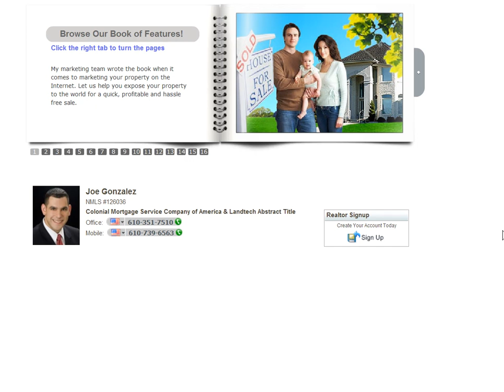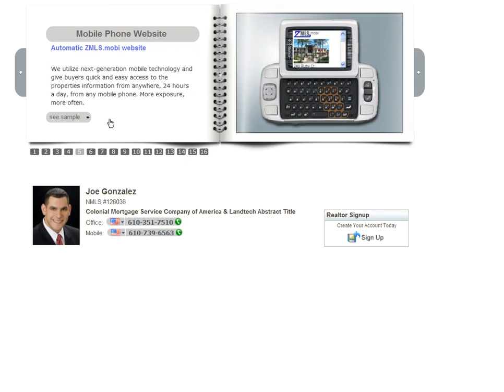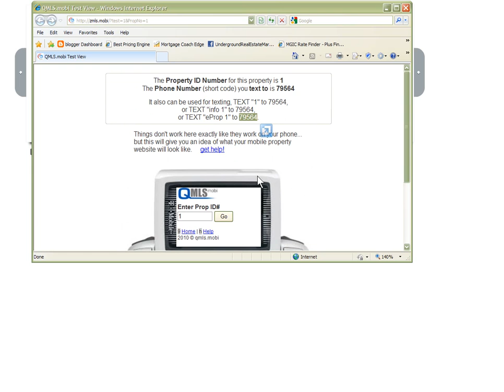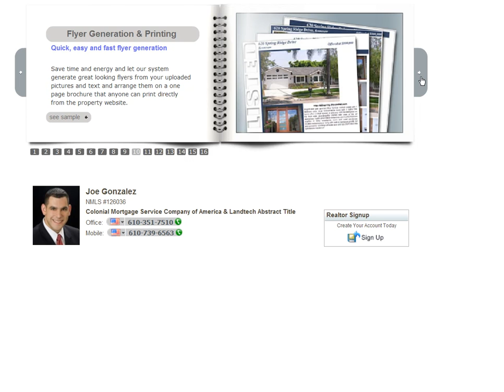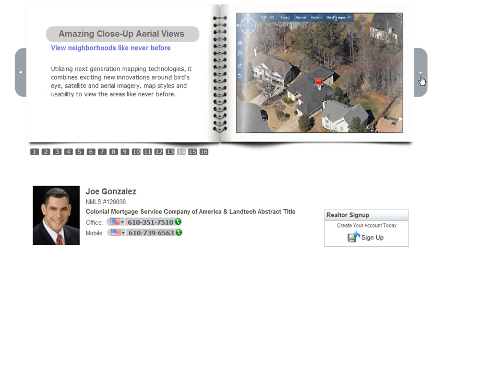Epropety websites flip book